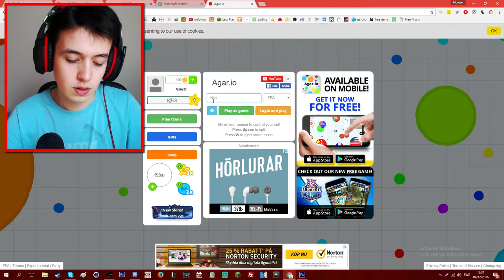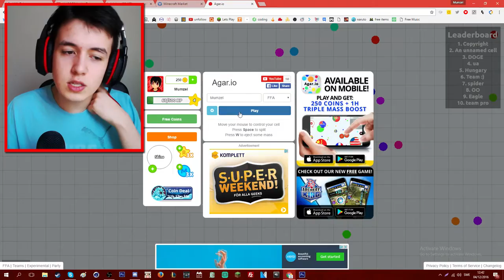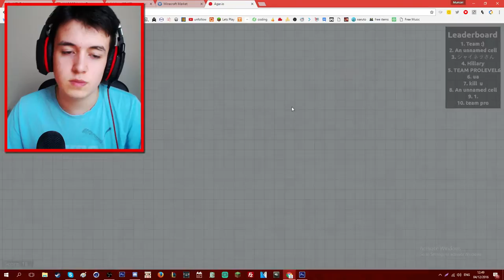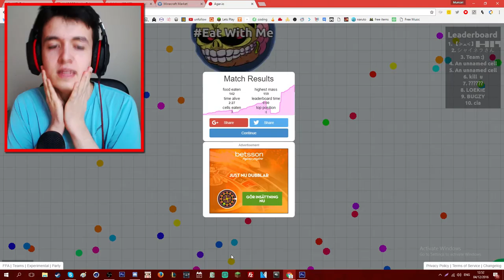AGARIO VOICE CRACKSSSSSSS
▶JUST VOICE CRACKS! LOL

▶Social Links!
▶You can find me on any social media searching up "Mumzel" or "mumzel99", so if either of them doesn't work, try the other.

▶Entertainment Links!